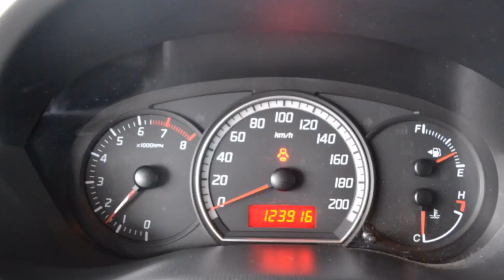Suzuki Swift 1.5 GLS SPORT Airco Licht metaal Inruil mogelijk